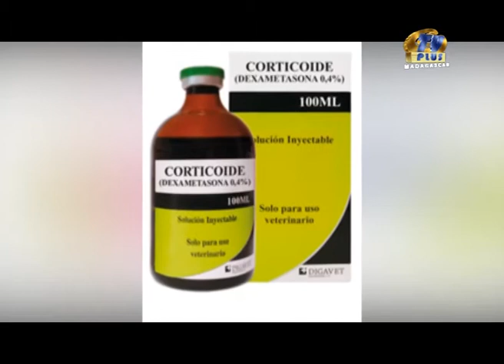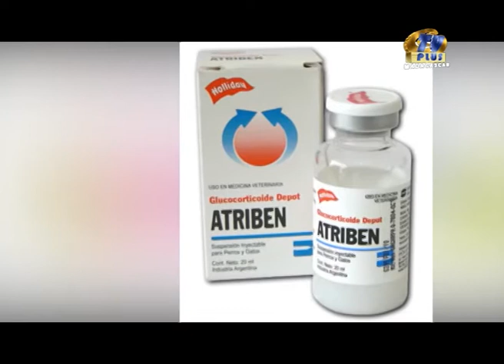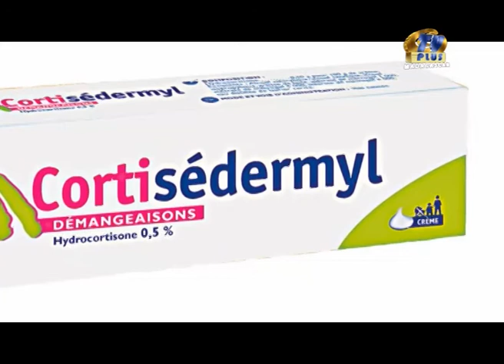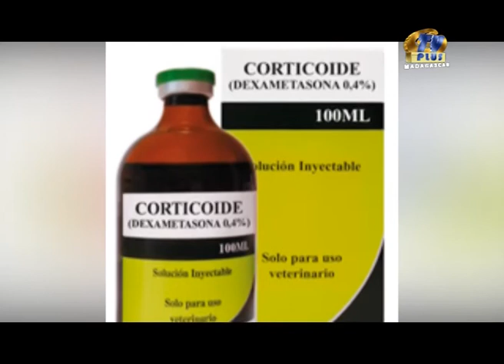SAROBIDY NY FAHASALAMANA 08 APRILY 2015